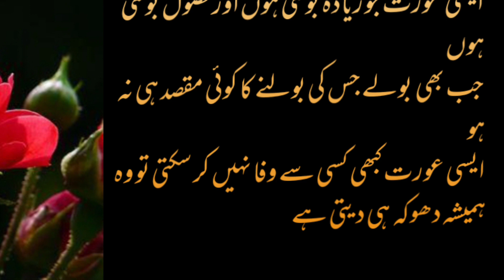Makaar aurat ki pehchan